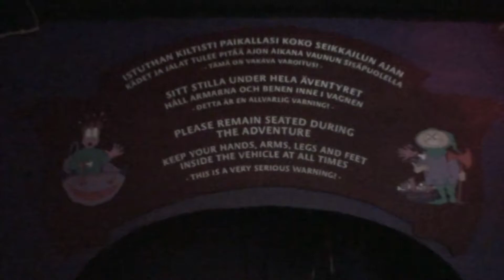Torni Orlochlessin POV - Särkänniemi